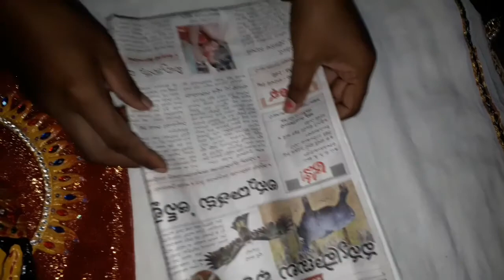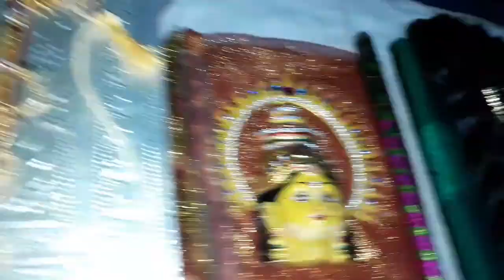అమ్మవారికి అలంకరనకు మరియు కవలిసినవి జెవెలెరీస్ ఎంటో చూడండి||Which things were required to make ideal